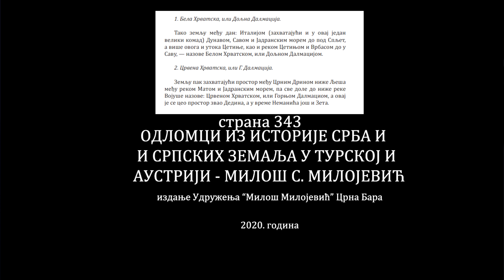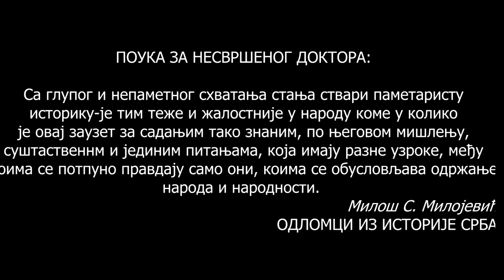Dejan Ristić, LAŽI I PREVARE! Serijal MANIPULATOR 1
Manipulacijama, lažima i obmanama nakon više od veka ćutanja nesvršeni doktor Dejan Ristić, tzv. istoričar pokušava da oskrnavi lik i delu neumrlog Miloša S. Milojevića.